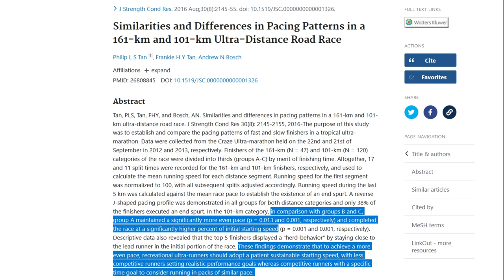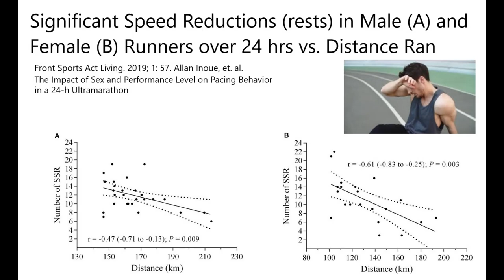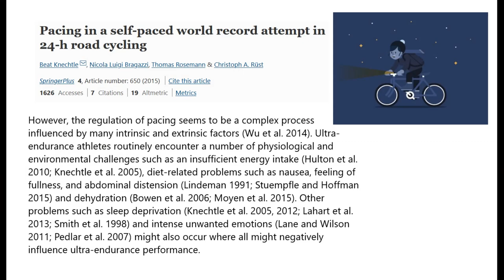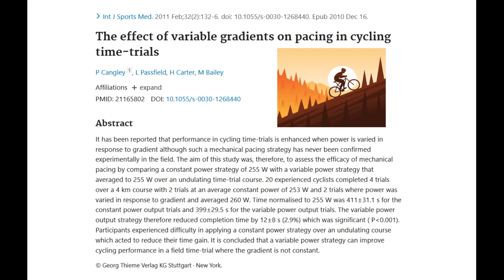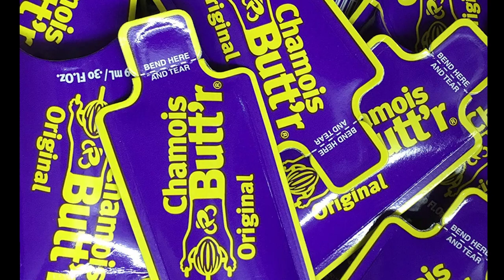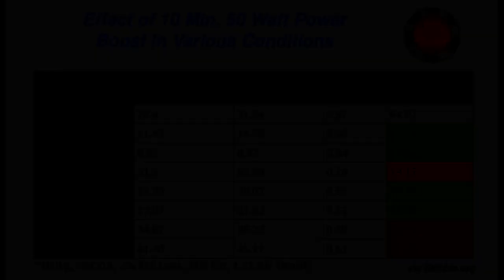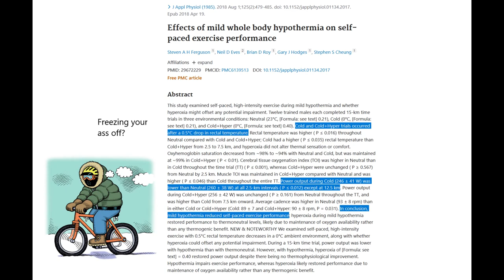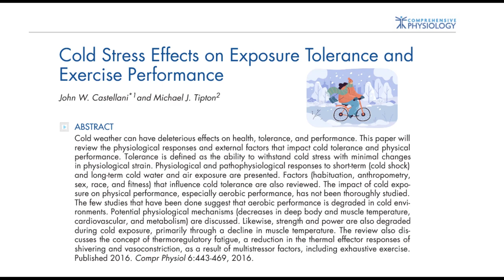Brevet Pacing: Don't Blow Up!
Riding long distances is hard, and our pacing habits as amateur cyclists make it even harder. In this video, we will look at how amateur athletes across endurance sports pace poorly and determine how we can overcome these pitfalls.

00:00 Story Time
01:48 Amateur and High Level Athlete Pacing
03:27 Brevet Threshold Power for Pacing
05:20 Variable Pacing for Solo Riding
08:43 Pacing in Groups
09:25 Pacing in Hot and Cold Conditions
11:25 Story Conclusion